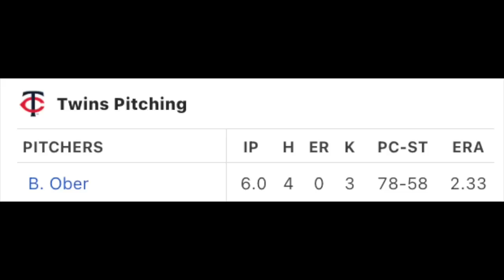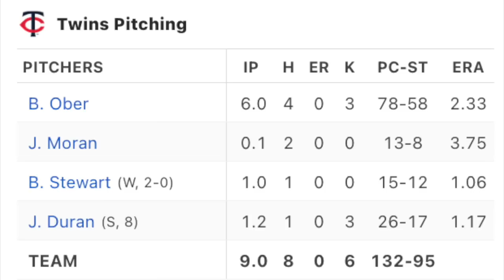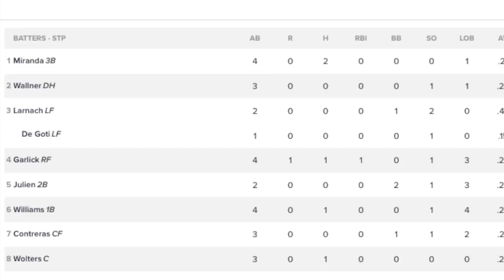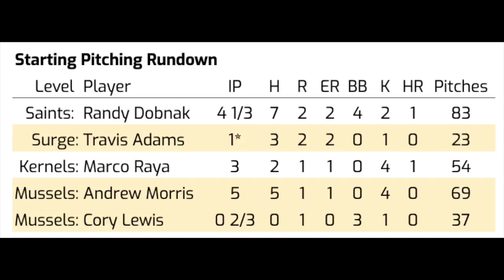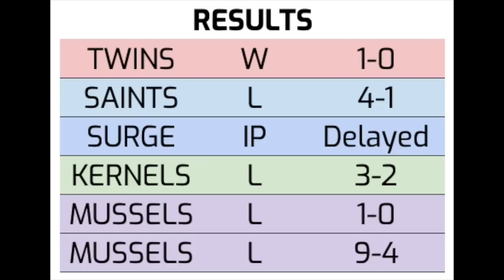Jhoan Duran Is a Cheat Code | Twins System Recap 6/2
The Minnesota Twins won 1-0 tonight behind impressive performances from Bailey Ober, Jhoan Duran and a timely hit from Jorge Polanco. Down in the minors, fellow 2020 high school draftees Kala'i Rosario and Marco Raya continued to turn heads for Cedar Rapids. All that and more in tonight's Twins System Recap.